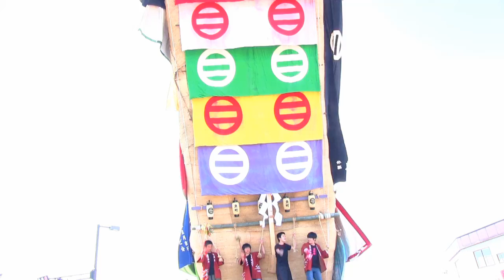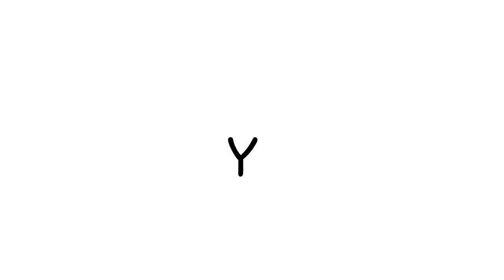青柏祭2015 魚町【重要無形民俗文化財】石川県七尾市の「でか山」◆食祭市場前(2015/05/05)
2015年5月5日撮影。青柏祭は、国の重要無形民俗文化財に指定されています。石川県七尾市の絢爛豪華な曳山は、巨大なことから、「でか山」とも呼ばれています。食祭市場前に府中町、鍛冶町、魚町の３基が揃いました。
00:00 オープニング
00:11 魚町曳山
02:06 府中町 鍛治町 魚町勢ぞろい
Yuu07jpは日本の祭りや文化を中心に様々な動画を配信します。よろしくお願いします。